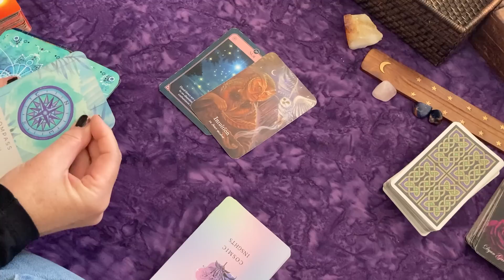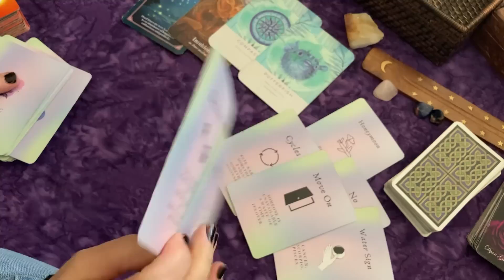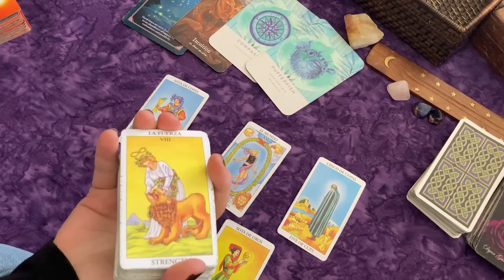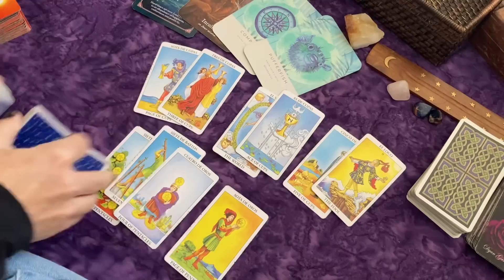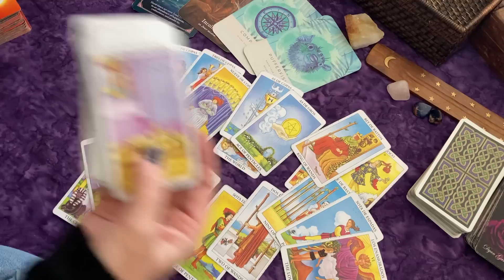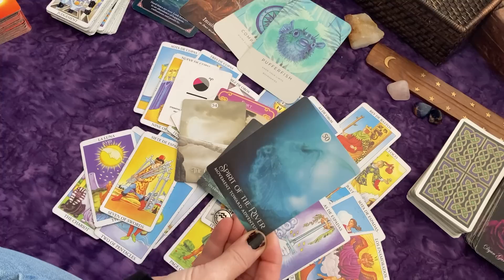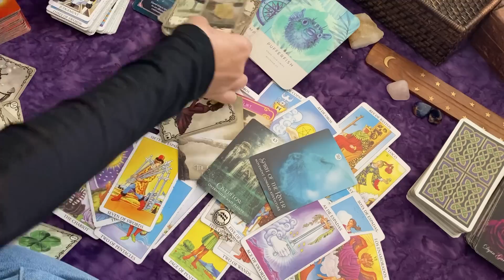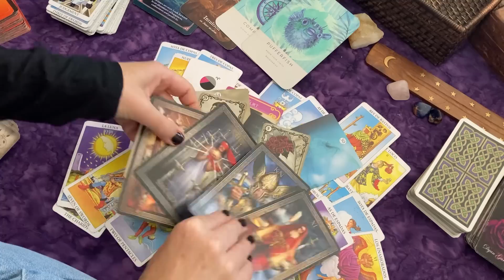LEO ♌ NEW LOVE 💖 ~ SOMEONE'S WASTING YOUR TIME!!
~xo's Laura 💖